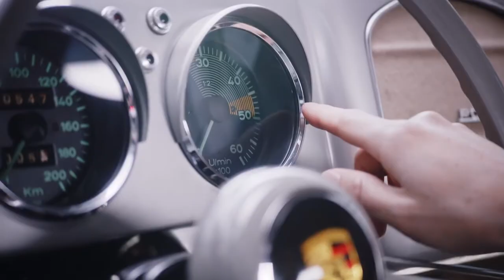9 11 Magazine – The Beauty of Coolness